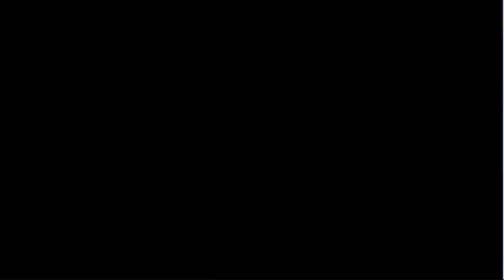Valkyria Chronicles 3 English Playthrough - Chapter 4, Stage 2, Part 2